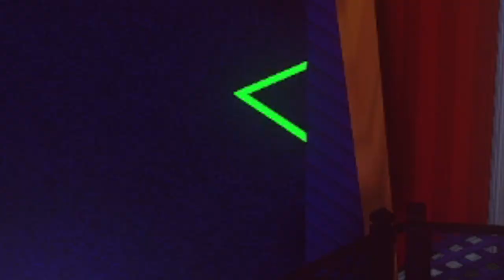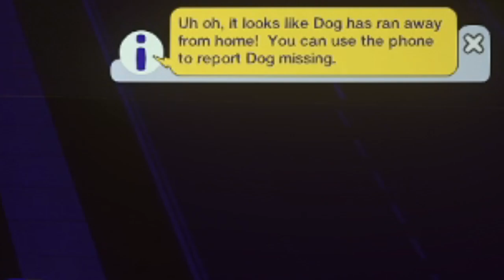Starting a PERFECT Family in The Sims 2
Sims 2 is really unhinged can't even lie, that's why I love it lmao. Let me know if y'all want more sims 2 content!! :P